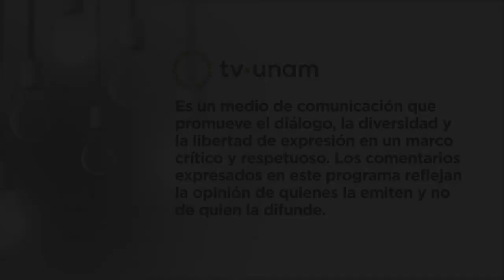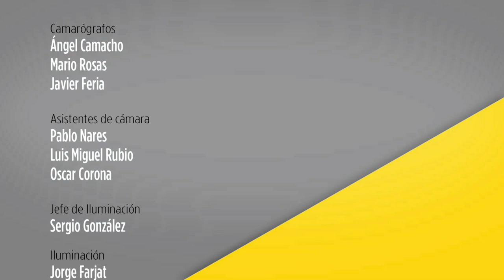Observatorio cotidiano. Antonio Vanegas Arroyo. Gráfica Popular con Anel Pérez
Antonio Vanegas Arroyo marco la pauta en la forma de informar los acontecimientos en una época en la que el analfabetismo en México era aproximadamente del 70 por ciento en la población. Anel  Pérez acompañada, de Rodolfo Rodríguez, director del Museo Nacional de Culturas Populares, Edith del Rosario Negrín, investigadora del Instituto de Investigaciones Filológicas y Miguel Ángel Castro, secretario académico del Instituto de Investigaciones Bibliográficas analizan el trabajo de quien fué uno de los editores e impresores más reconocidos del Siglo XIX, cómo a través de la impresión de las hojas sueltas, cancioneros, gacetas callejeras, corridos, historietas, adivinanzas  e ilustraciones de grandes grabadores como José Guadalupe Posada, difundían información del acontecer del país. Este es también un homenaje a Vanegas Arroyo en el centenario de su muerte.